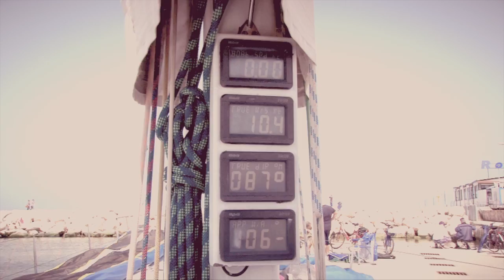Сан-Маринская регата. Часть 1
This video is about Сан-Маринская регата